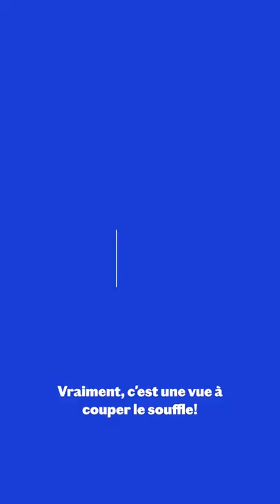Justine Dufour-Lapointe | Q&A olympique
Le jeu-questionnaire olympique de Sports Experts avec Justine Dufour-Lapointe!